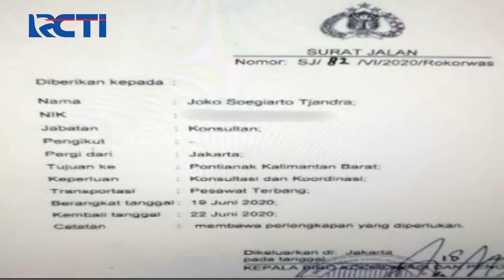Dugaan Pidana Kasus Joko Tjandra oleh Brigjen Pol. Prasetijo Masuk Tahap Penyidikan - SIS 23/07